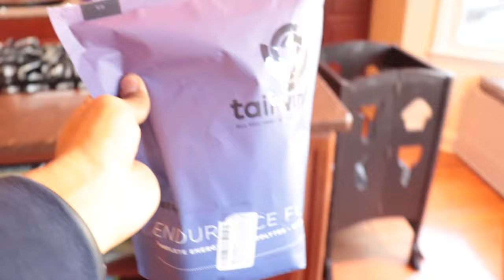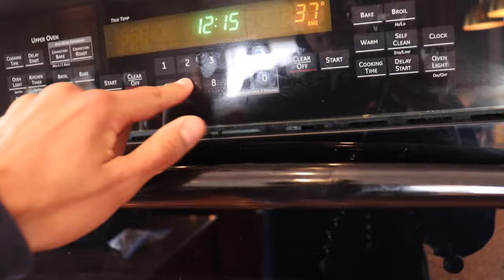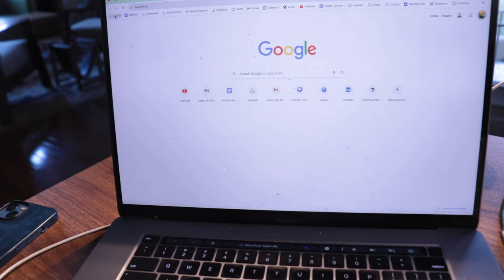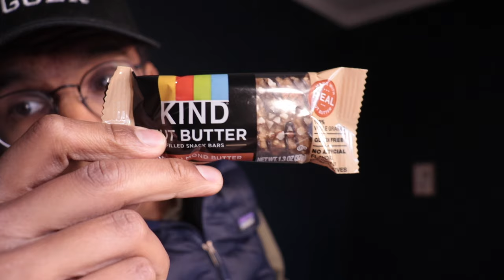How to Make 2024 Your Best Year of Running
Here are my tips on how to make this year your best year of running yet. I'm sharing my experience as a recreational runner motivated to get a little better everyday. I had a great year of running in 2023, staying healthy for the entire year and banking 3,598 miles—which paid off in a 1:19:28 half marathon PR. I hope this helps you set goals this year.

0:00 - Intro
2:34 - Tip 1: Define Your Non-Negotiables
5:16 - Tip 2: Build Systems
12:04 - Tip 3: Find An Accountability Partner
13:20 - Tip 4: Don't Be Underfueled
14:13 - Tip 5: Control What You Can Control

P.S. I forgot to put the card up for Tip 3